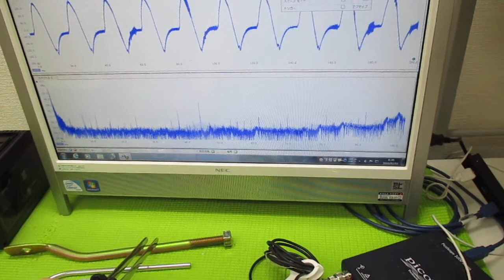オリジナル超音波実験 ultrasonic-labo